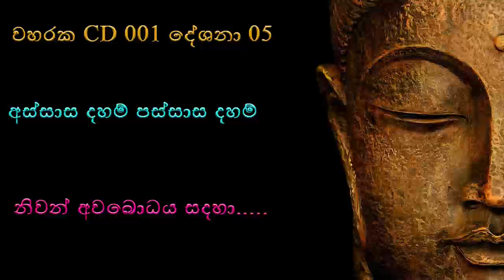Waharaka CD 1 Deshana No 05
වහරක හිමිගේ සියලු දේශනා වලට වෙබ් අඩවිය ඔස්සේ සහ වෙනත් වෙබ් අඩවි ඔස්සේ සවන්දීමට හැකිය. නමුත් වර්තමානයේ අන්තර්ජාල පහසුකම් ලබාදෙන බොහෝ ආයතන වලින් youtube unlimited package ලබාදෙන නිසා ඔබ සැමට් youtube ඔස්සේ දර්ම දේශනා වලට සවන් දීමට වැඩි අවස්තාවක් හිමිවේ.තවද මෙමෙ ධර්ම දානමය පින්කමෙන් අපගේ සසර ගනුදෙනු නිමා කර ගැනීමටද අපි අපේක්ෂා කරමු.  එම නිසා අපට හැකිපමනින් දේශනා මෙලෙස ඔබට ඉදිරිපරත් කරන අරතර ධර්ම ගෞරවයෙන් යුක්තව මෙමෙ දේශනා වලට සවන්දී වහ වහා නිවන පූර්නය කරගන්න...